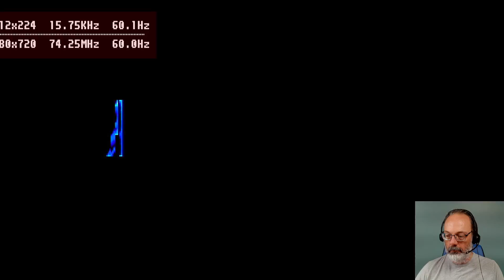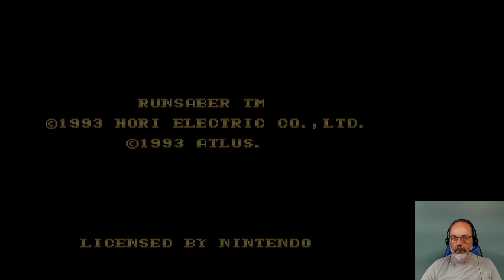SNES Game Play, Run Saber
A new system for me! Well, not new to me, as I still own a Super Nintendo, but this is the first game I'm playing from the library of that console. This one was suggested by a viewer, and I'm happy to oblige! Suggest away, everyone.

I enjoyed playing this. It's very reminiscent of Strider, but that's not a bad thing in my books.